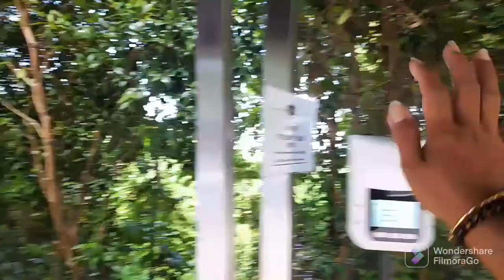ANTRIAN SAAT MASUK‼️ PATUNG DEWI KWAN IM HONGKONG